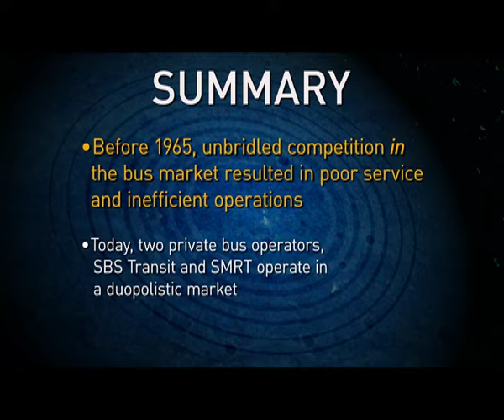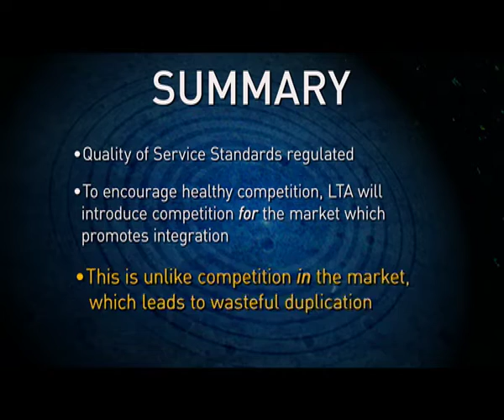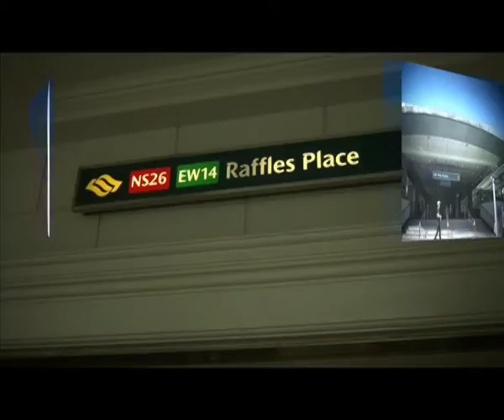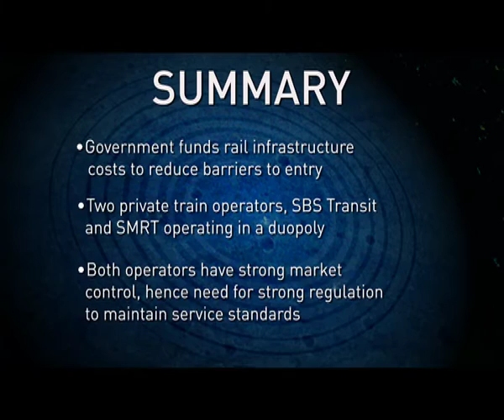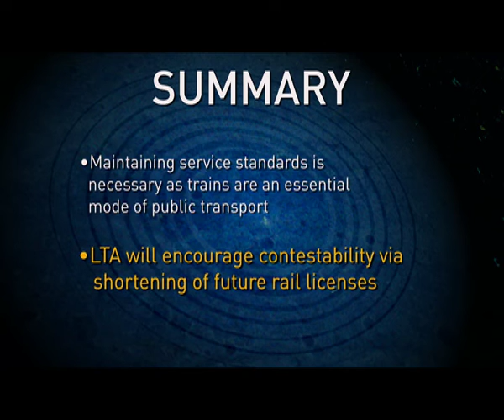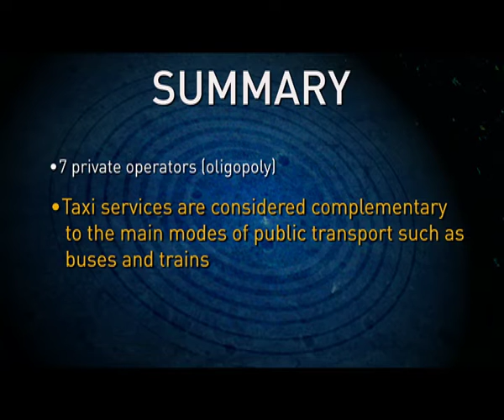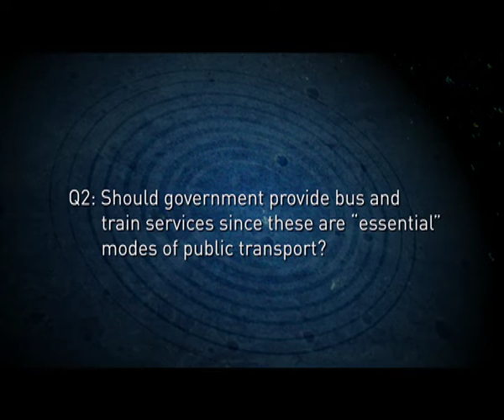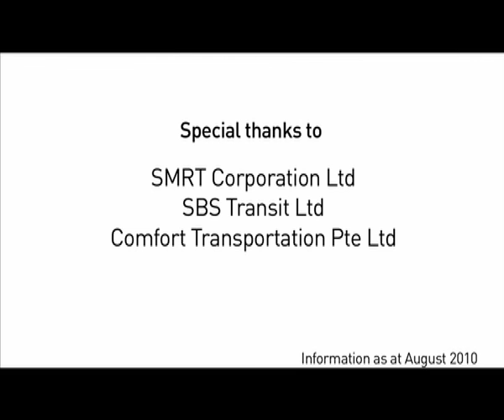Economics of Land Transport in Singapore - Market Structures and Public Transport Policy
Jointly developed by LTA and MOE and launched in August 2010 for A'Levels Economics students, this is the second of a series of four case study videos that illustrate how economic concepts and principles apply to the land transport system in Singapore.

Market Structures and Public Transport Policy in Singapore:
The different modes of public transport in Singapore operate under different market structures, evolving with the needs of the commuters. In the early 1960s, public bus services operated in a monopolistic competition market as opposed to the duopolistic structure today. The mass rapid transit (MRT) system started off with a monopoly before evolving to a duopoly today. With lower barriers to entry and more firms entering the market, taxi services operate in an oligopoly. Find out why each industry is shaped as such and how they fit into the market structure continuum, and why government intervention is necessary.